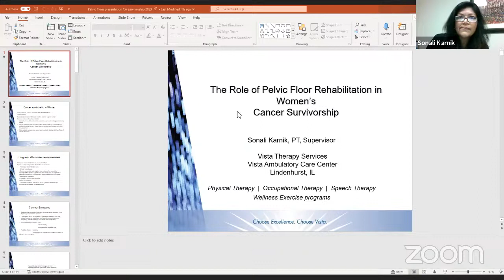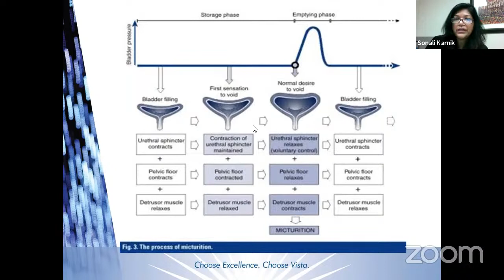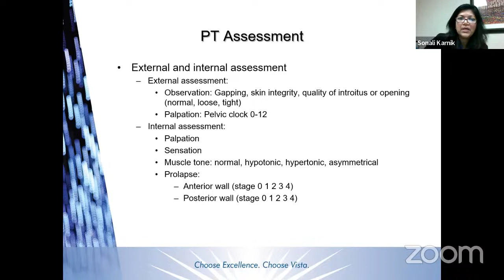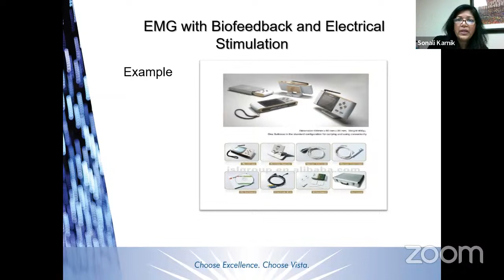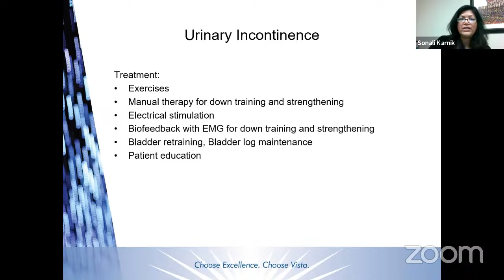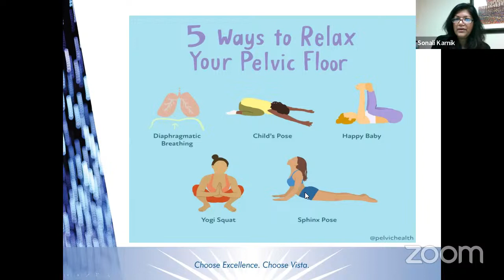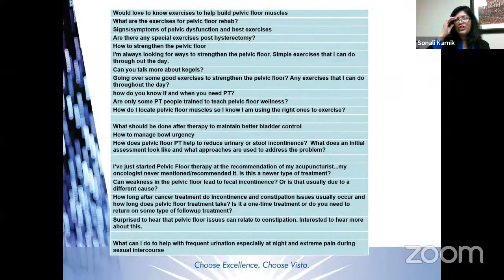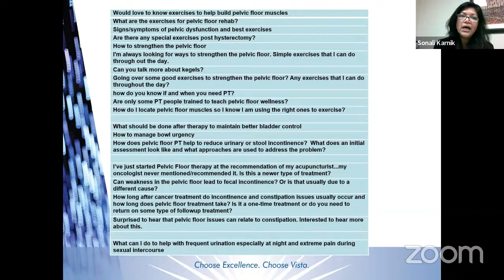The Role of Pelvic Floor Rehabilitation in Women’s Cancer Survivorship